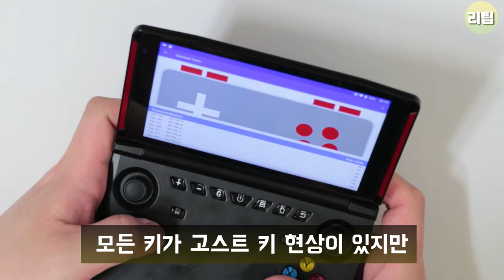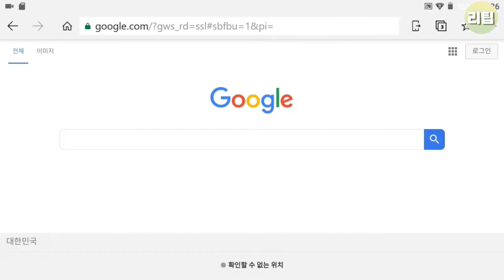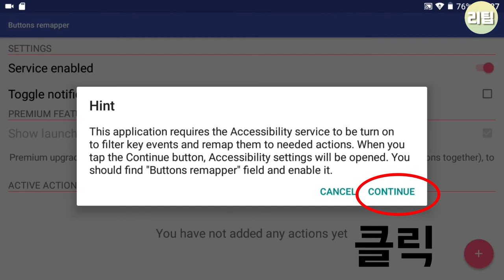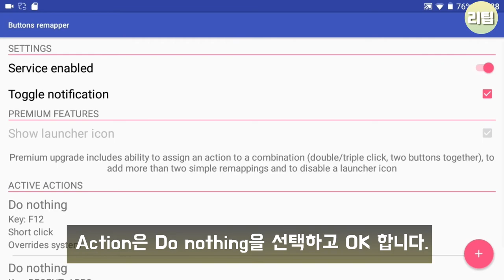powkiddy x18 게임기 고스트 키 L1, L2 버튼이라도 살려봅시다!! / 게임기 팁